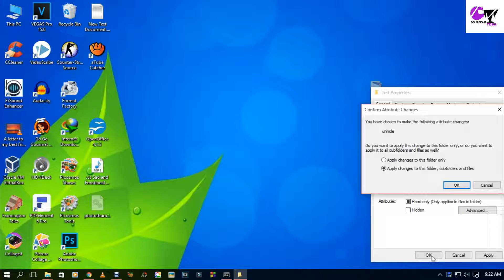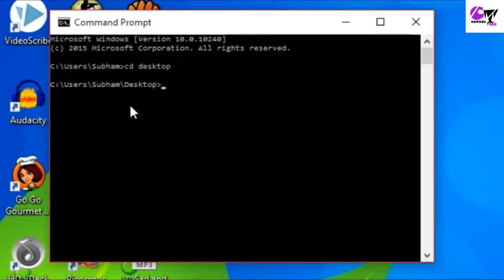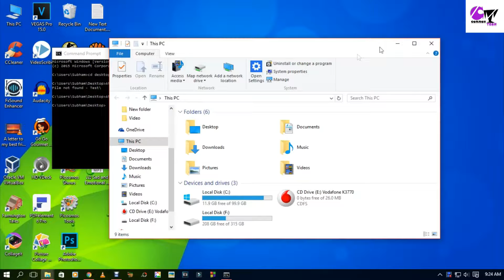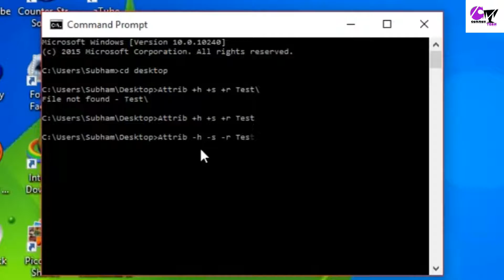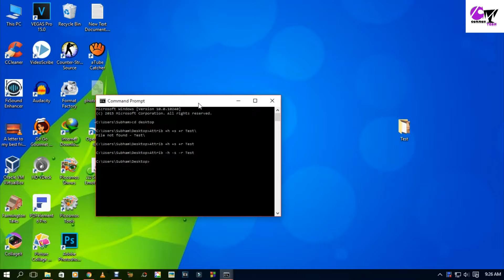Hide Any File Like Pro In PC/LAPI || STEP BY STEP PROCESS (HINDI)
Hello Friends
In this video we will see how to hide file on pc like pros.

Some Basic Commands

To Hide :- Attrib +h +s +r

To Unhide :-  Attrib -h -s -r